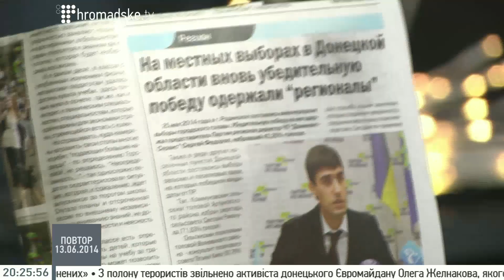Дмитро Гнап та Олександр Назаров: Не треба мати ілюзій, це - війна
Журналісти Громадського Дмитро Гнап та Олександр Назаров на Громадському 13.06.14